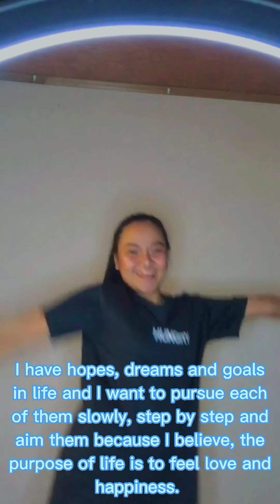Introducing yourself in creative way by VENUS AGUINID